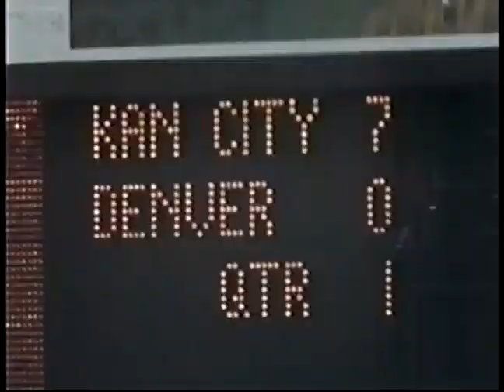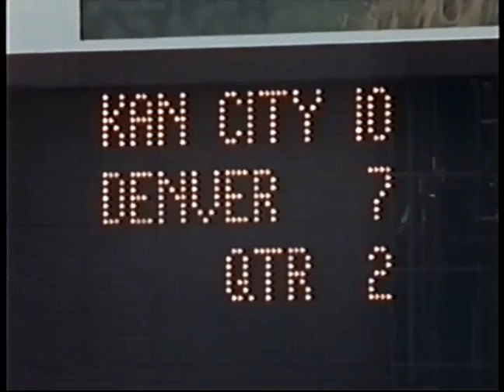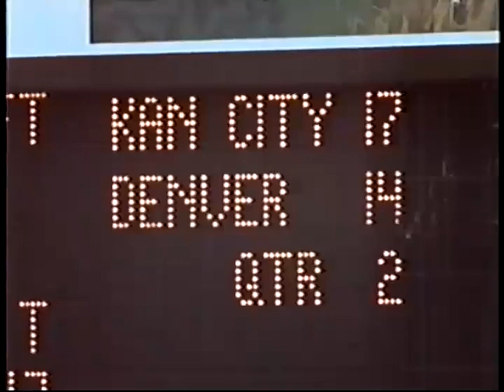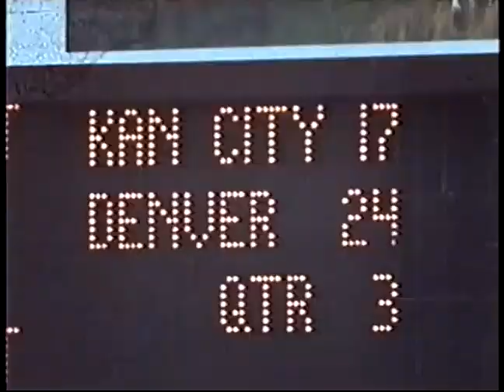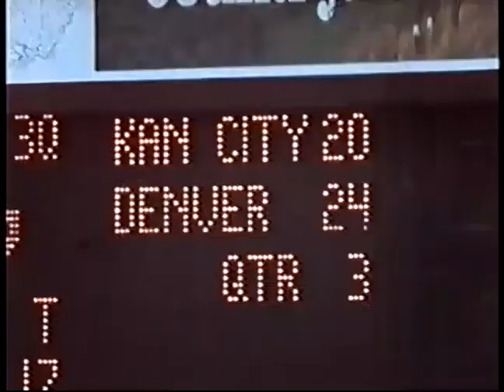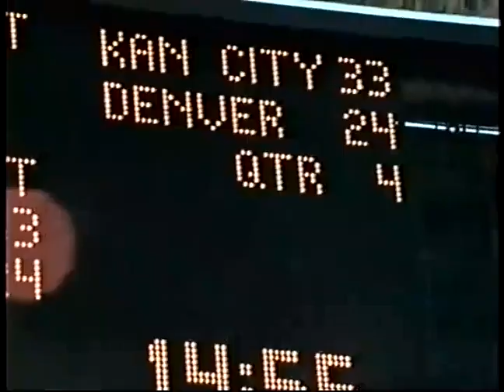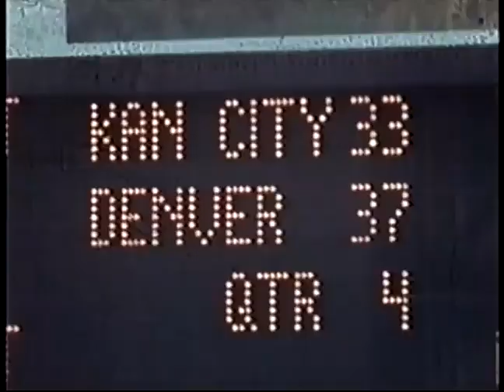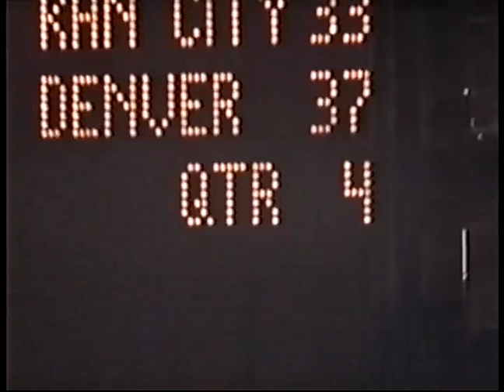1975 Chiefs at Broncos GOTW week 1